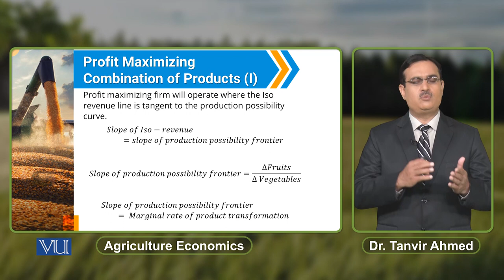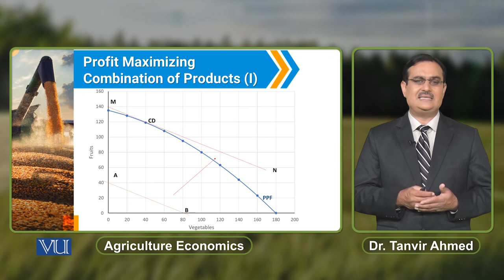Profit Maximizing Combination of Products (1) | Agricultural Economics | ECO608_Topic094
Topic094: Profit Maximizing Combination of Products (1),
By Dr. Tanvir Ahmed